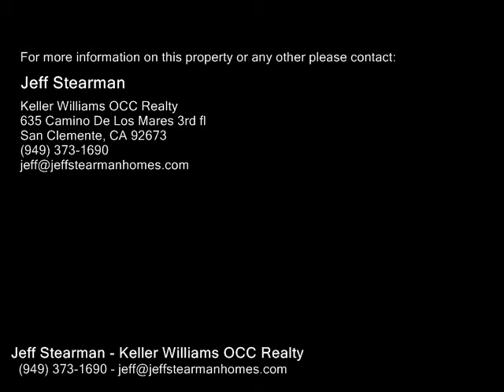3830 Avenida Del Presidente , San Clemente CA 92672 - Real Estate - For Sale -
3830  Avenida Del Presidente , San Clemente CA 92672  Real Estate  For Sale   Located in Southwest San Clemente this single level condo is close to World Class Surf & pristine Beaches, San Clemente State Park, Restaurants, Shopping and Freeway Access. Nicely upgraded one bedroom condo offers tile flooring throughout, ceiling fan, recessed lighting, dual pane windows, sliding glass door and air conditioning. Remodeled Kitchen with new cabinetry with lots of storage, stainless steel sink, Induction Cooktop and Microwaveconfection oven. The remodeled bathroom offers walkin shower with glass door, new vanity and decorative tile flooring. Large Master Bedroom has a walkin closet with builtins and access to private patio. Vista Oceana has a gated entry and gated parking (one assigned carport and one open spot). There is a community spa and barbecue area on the ground level and laundry facilities are located on the second floor.

Jeff Stearman
Keller Williams OCC Realty